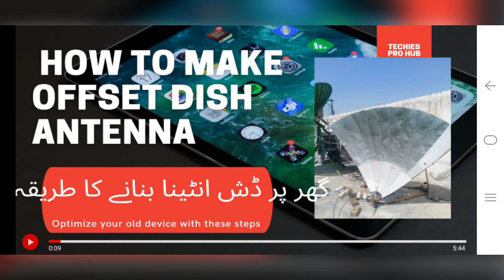Offset and prime focus dish antenna making....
Make Dish antenna at home .